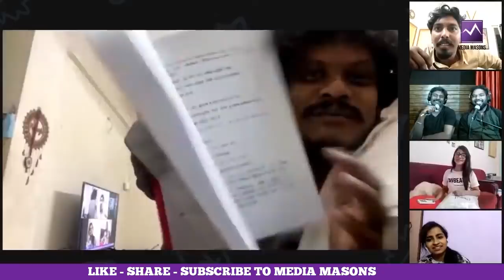Pugazh, Pavithra & Sarath's Hilarious Game on Music with Comalis | Sivaangi | CWC | Media Masons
Media Masons present the latest episode of 'Music with Comalis.'

Catch a glimpse of Pugazh, Pavithra & Sarath's Hilarious Game on "Music with Comalis".